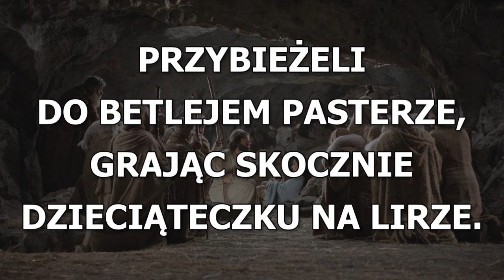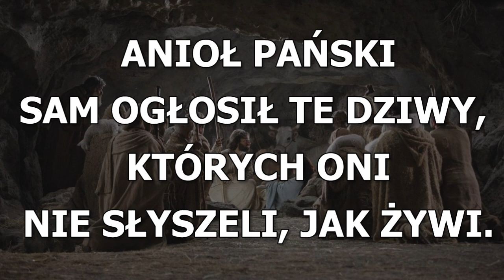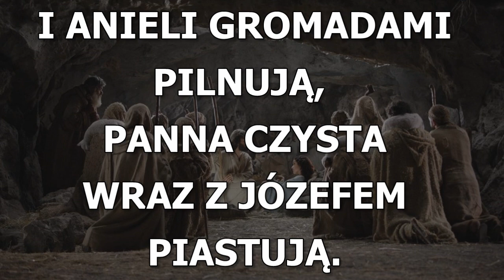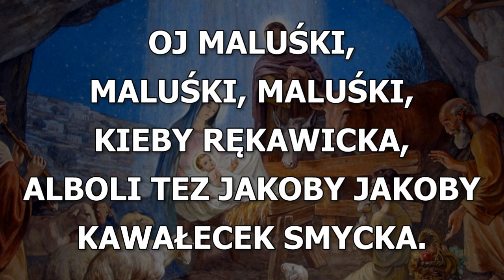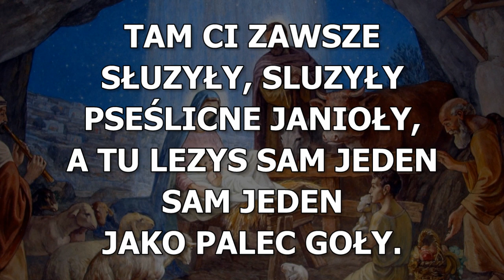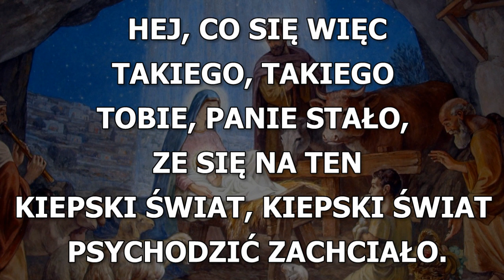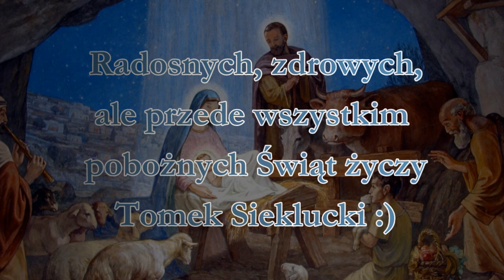Kolędujmy z radością... Tomek Sieklucki :)